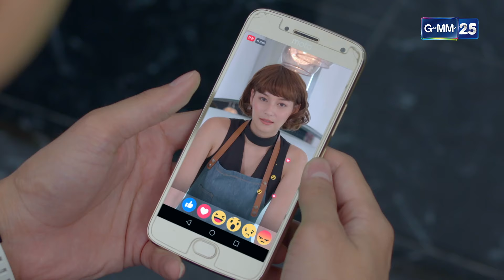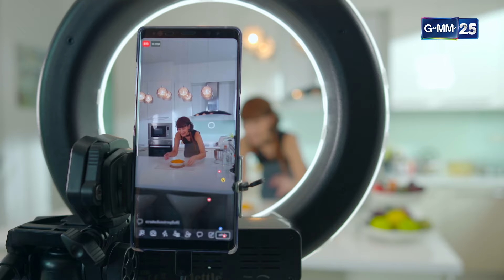เมีย 2018 | Ep.19 (2/2) | 6 มี.ค. 67 | GMM25